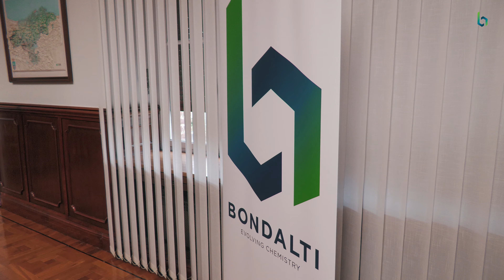Visita Oficial a Bondalti Cantabria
El 25 de noviembre de 2021, la nueva fábrica de Bondalti Cantabria recibió la visita institucional del presidente del Gobierno Regional, Miguel Angel Revilla, y del embajador de Portugal en España, João Mira-Gomes. A la visita, que estuvo acompañada por el presidente de Bondalti João de Mello y los demás directores ejecutivos, también asistieron el al alcalde de Torrelavega y la alcaldesa de Polanco, así como otras autoridades políticas y administrativas regionales.